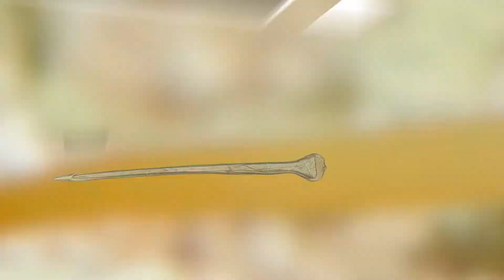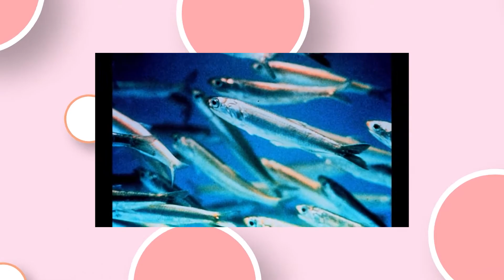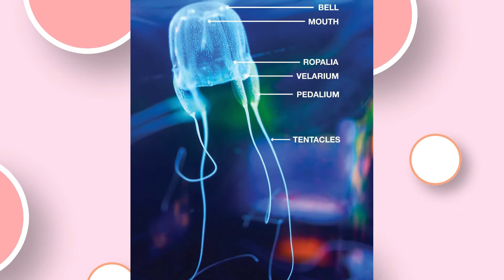most dangerous ocean creatures known to man 1